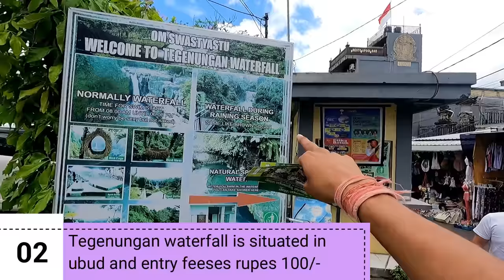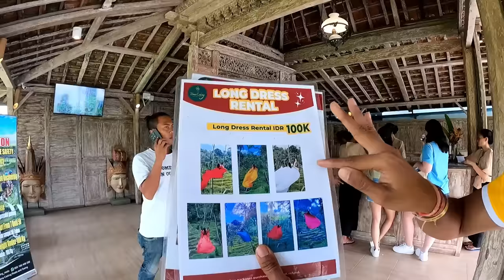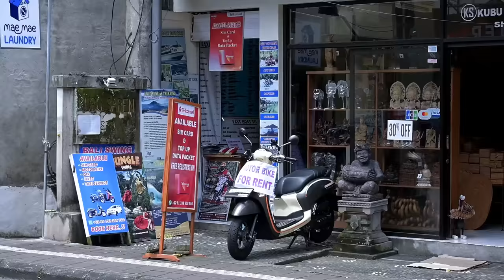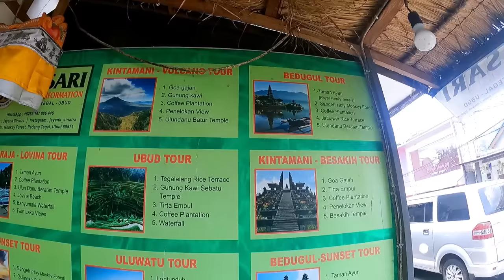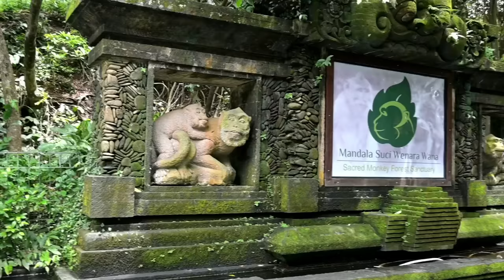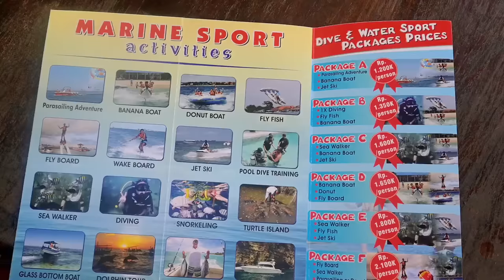Bali Tourist Places | Bali Travel Cost | How To Travel in Bali | Bali Travel Guide | Bali Indonesia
In the last part of this Bali series I covered visa procedure, how to reach Bali and some places with important tips. In this video I will show you another famous place of vali which is known as Ubud. Bali is a big island of Indonesia which is situated in South East Asia. Bali is one of favourite tourist attraction among Indians and specially for honeymoon couples. This video will give you a virtual picture of bali and you will know so many things about bali and you also know about Ubud which is famous for rice terrace and many things.

Bali ke phle part me maine aapko yaha pahuchne aur bali ke visa aur yaha ghumne ki places ke baare me kafi jankari di thi is video me mai aapko bali ke ek prasiddha place Ubud le jaunga aur yaha ki places ke sath yaha ke water sports ke baare me aur uske kharche ki jankari dunga. To Puri jankari ke lie bali series ki teeno parts ko jrur dekhe.
Bali is one of the favourite destination for honeymooners and this video will give you complete guidance about bali. Bali is situated in Indonesia and Indians are very fascinating about bali because there are so many places where they can spend there vacation. This video will give you a virtual tour of bali and you will know bali tour budget with complete tour information and after watching this video you can easily plan for your bali trip.

Bali Part 3- Coming Soon